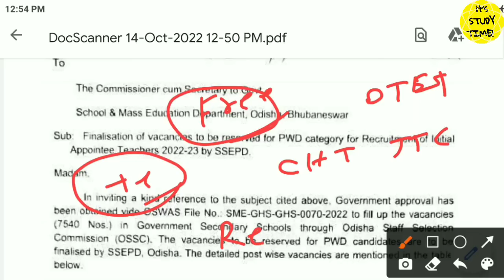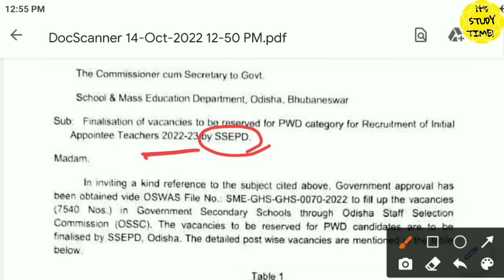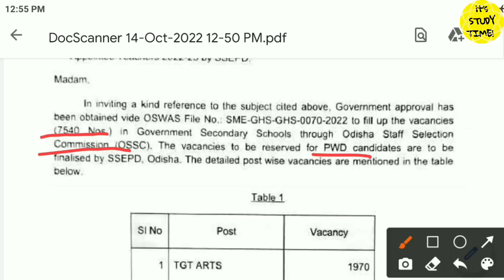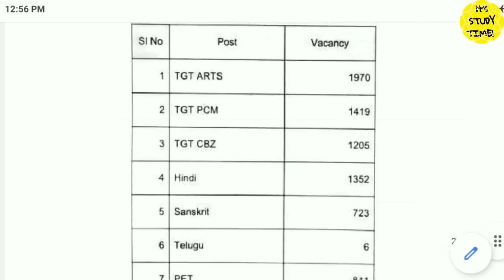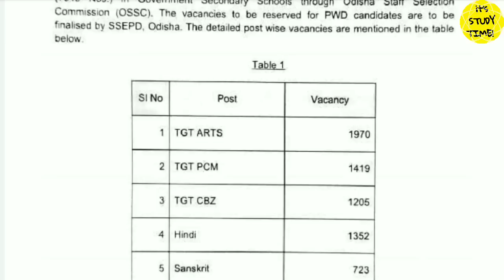🎯CHT/ IAT 3rd phase 2022-23 || ଆସିଗଲା 7540 Vacancy || କେଉଁ Category ରେ କେତେ Post ? କେବେ Notification